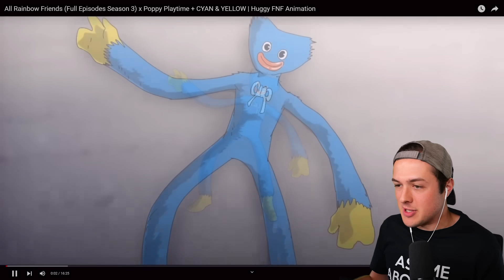The MOST VIEWED Rainbow Friends Animation!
Today I am reacting to the most viewed Random Friends animation on YouTube!

• Credit: @IDOLToons